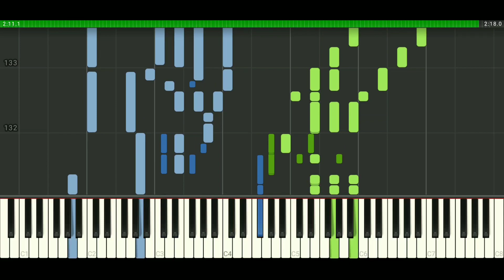Waltz for the piano Op.1 - Scriabin is My Dog | •DevilSynthesia•